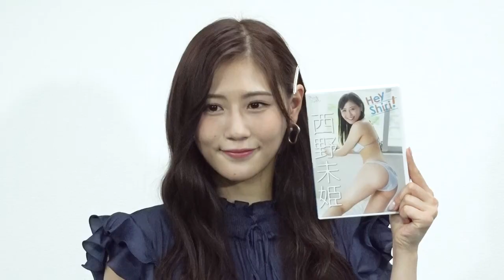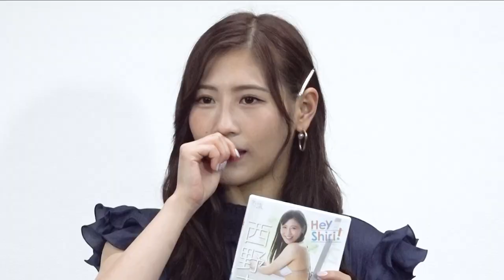元ＡＫＢ４８・西野未姫（２２） 初DVDは「ちょっとムチムチがいい感じ（笑）」 Former AKB48 Miki Nishino（22） 1st image DVD release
元ＡＫＢ４８の西野未姫さん（２２）。
先日、秋葉原のソフマップにて初ＤＶＤ「Ｈｅｙ　Ｓｈｉｒｉ！」のリリースイベントが行われました。

ＡＫＢ４８時代、“第二のまゆゆ”などと囁かれた彼女は、卒業後の現在バラエティ番組を中心にタレントとして活躍。イメージＤＶＤへの出演は今回が初めてとなり、「最初は戸惑った。萌えセリフというか女の子女の子したものが多かった。普段、言わないセリフがあったから恥ずかしかった」と照れながら語りました。
「ＡＫＢ時代は普通に恥じらいもなく“キュン”セリフが、ファンに言えていたけど、卒業して4年も経てば言うこともないので、久しぶりな気持ちだった」そう。

今作の主な内容は「彼氏とラブラブデート」。
「水をかけ合ったり、海行ってブランコしたりとか、ちょっと切ないシーンもあり暗い洞窟の中に入る」と見どころ満載。

中でも、セクシーなシーンは「朝ベッドと夜ベッド」。
「私は普段、元気なイメージがあるけど、夜ベッドのシーンは黒水着でシックな感じになっている。脇が空いてセクシー。ちょっと恥ずかしいけどその気になって撮った。ふざけてません（笑）」とオススメ。

撮影のため、ダイエットに取り組んだ西野さん。
一生懸命、食事制限したが「目標体重には届かなかった」とのこと。
でも「逆にそれが良い感じになった。痩せすぎても良くないと‥ ちょっとムチムチぐらいなので、結果的にこれぐらいが良かった」と笑顔を見せました。

ずっと気になっていたタイトルの『Hey Shiri!』。実はこれマネージャーさんが考案。
これについて西野さんは「もっと普通のタイトルにしようと思ってたんですけど『大好き！』とか。バラエティーの事務所なのでその精神が出ちゃって‥ お尻がウリになっているので‥ 」と紹介。ファンからも「突っ込まれた！」と明かしました。